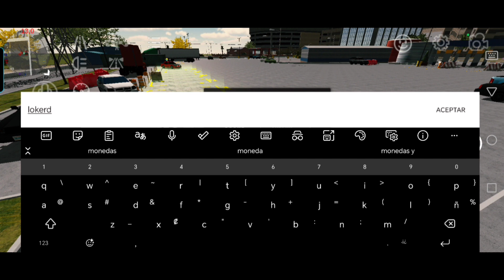¿SE PODRÁN VENDER AUTOS CON MONEDAS EN CAR PARKING MULTIPLAYER?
El día de hoy vamos a hablar sobre si se podrán vender o no autos con monedas en Car parking multiplayer y como sería eso recuerden que en la actualización se pueden ver la cantidad de monedas que tienes en partida y debido a eso vamos a hablar si se podrá o no vender autos con monedas

RECUERDEN

BYE.

😁🌊 INSTAGRAM DE MI EDITOR DE MINIATURAS 😁🌊

Tags ignorar

carparking multiplayerversion4.8.8.6
autos
newcarscpm
carparkingmultiplayer